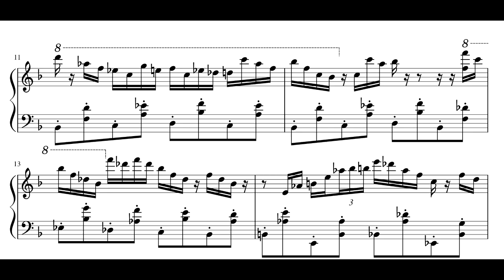Oscar Peterson Sweet Georgia Brown Stride Solo Transcription (Montreux 77')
A short but lively solo by Oscar Peterson during the Montreux Jazz Festival in 1977